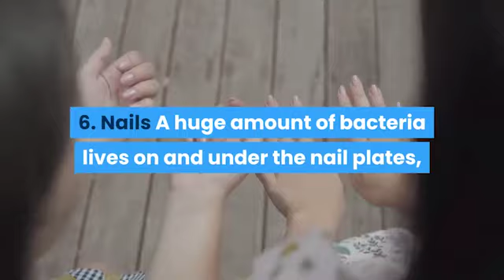DO NOT RISK - PARTS OF THE BODY THAT SHOULD NOT BE TOUCHED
Even if we often wash our hands during the day, this does not mean that they will be without germs. That is why it is better not to touch some parts of the body at all.

POSTURE of a future MOTHER affects the DEVELOPMENT...
FOR THOSE WHO ARE IN QUARANTINE! HOW TO STAY AWAKE...
Does your cat sleep with you, really useful?
4 types of the most useful spring greens, which sh...
3 ways to raise your self esteem
HOW EXCESS ALCOHOL AFFECTS YOUR BODY
8 common SYMPTOMS that indicate possible KIDNEY di...
Cleans the body like a brush 1 glass a day. Lose w...
What you should NEVER do after a meal WHY
WHY IS A YOLK FACE MASK USEFUL
HAIR BEGAN TO FALL OUT - THESE TIPS CAN HELP YOU D...
Why is it recommended to chew dried cloves
POTATO JUICE FOR GASTRITIS: ALL YOU NEED TO KNOW I...
Experts told what products it is better not to eat...
WHAT will happen to the body if you DRINK a lot of...